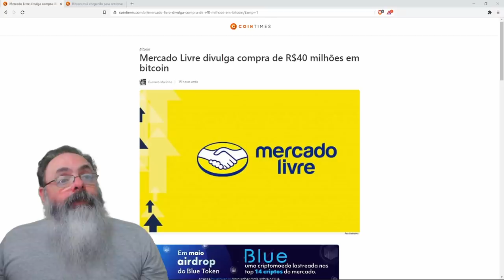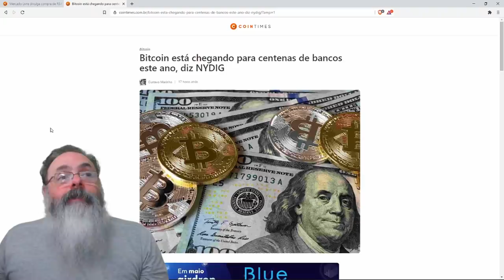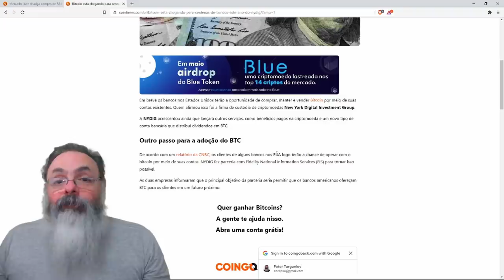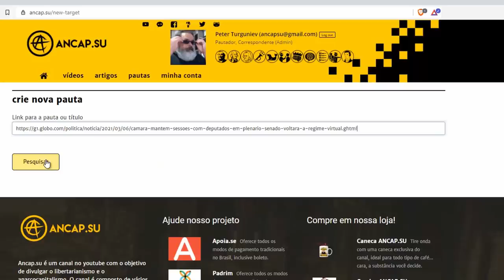Por que o Mercado Livre e outras empresas estão comprando Bitcoin?